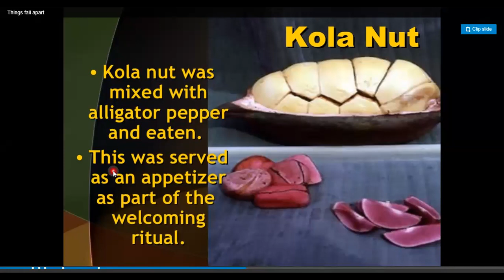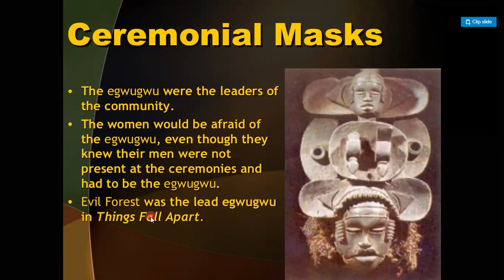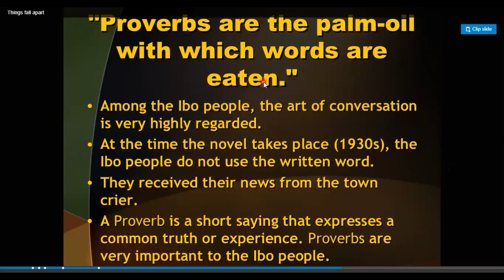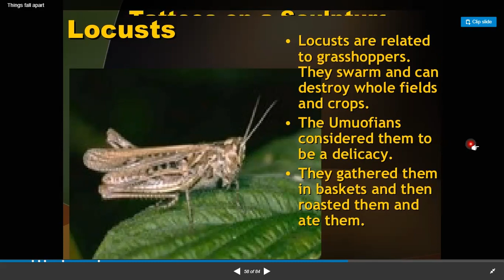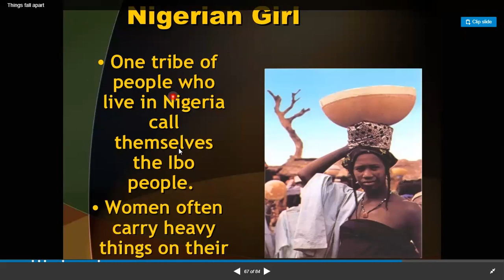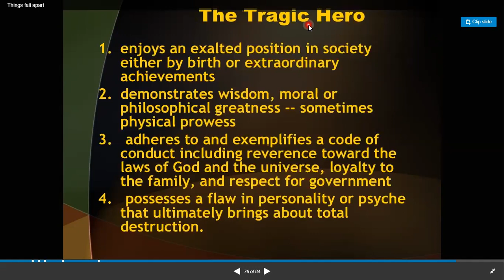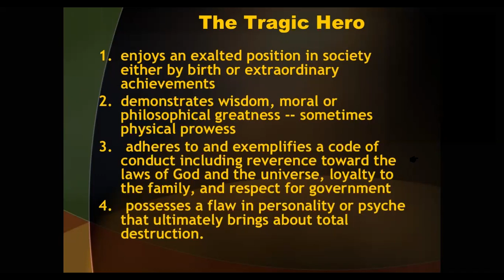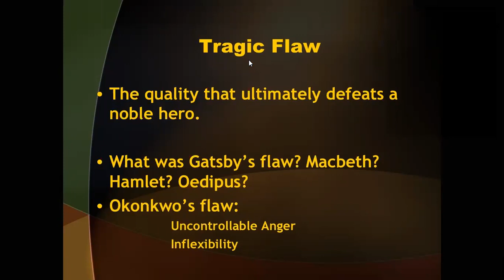1 AFRICAN CULTURE AND THINGS FALL APART 1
Things Fall Apart is a novel written by Nigerian author Chinua Achebe. Published in 1958, its story chronicles pre-colonial life in the south-eastern part of Nigeria and the arrival of the Europeans during the late nineteenth century.